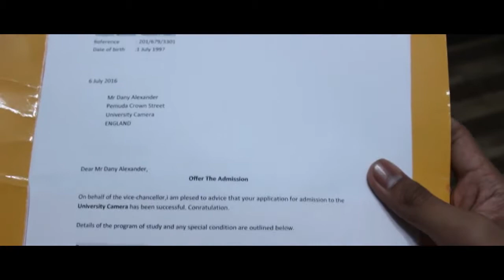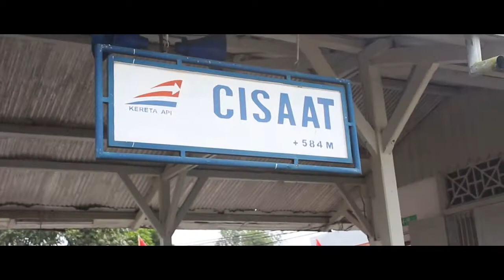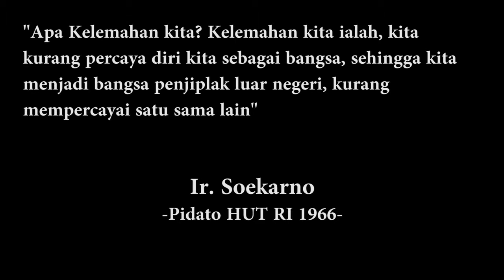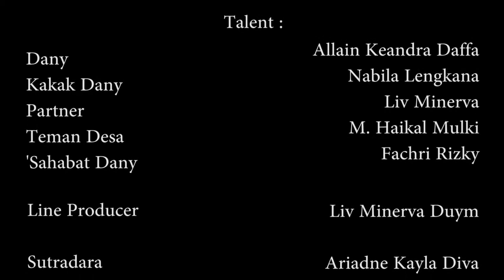SMK Broadcast Mahardhika - Film Pendek "Photograph"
WINNER BATIC 2016 SHORT MOVIE COMPETITION